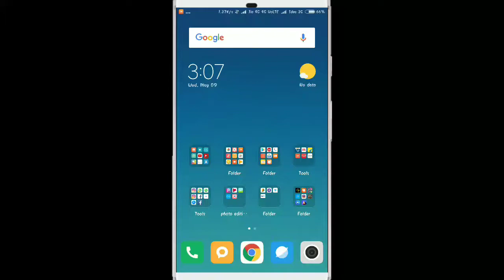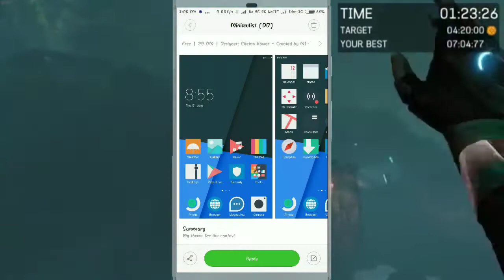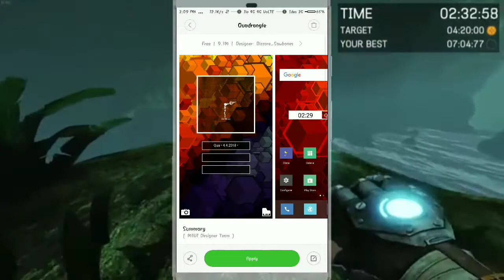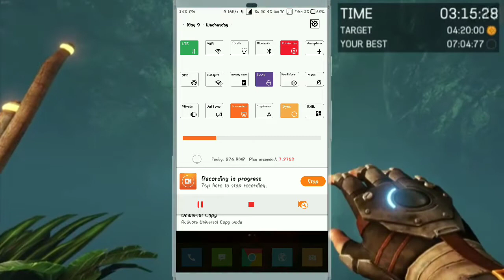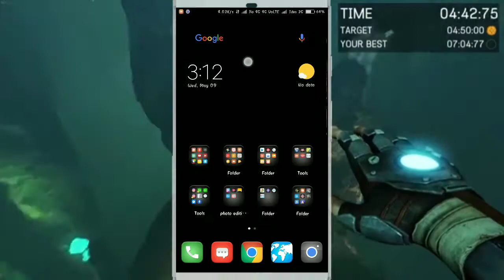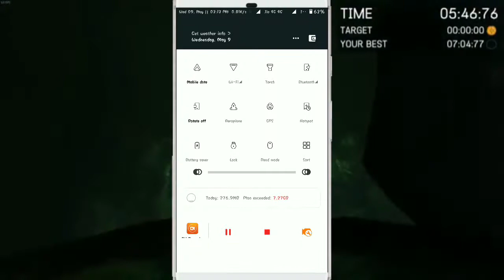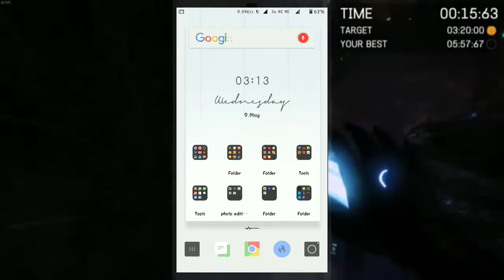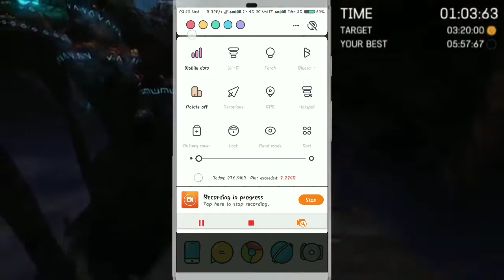Top 5 Unexpected Themes For Miui 9 | Xiaome Redmi Note 4 & Redmi Note 3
Themes Name

(1) Minimalist [DD]
(2)Quadrangle
(3)Resolution
(4)KeriB W
(5)Meniran

The best mi theme I have seen. Why I love it so much because there's nothing to hate in it. With some pretty amazing animations on lock screen and home screen along with the cool a looking icons it's gonna blow your mind. The dialpad is neat . The best part is that the designers have also changed the quick ball look, which I happen to find only in this theme. The Quick ball part adds cherry to the cake. I am sure you won't be disappointed with it.